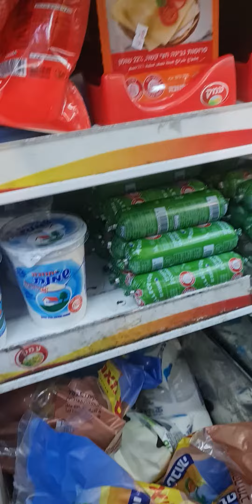אריה ושירה טייב דינגוף 2021 תל אביב